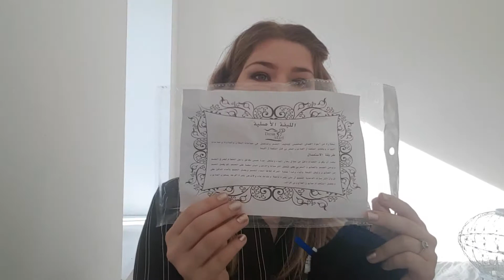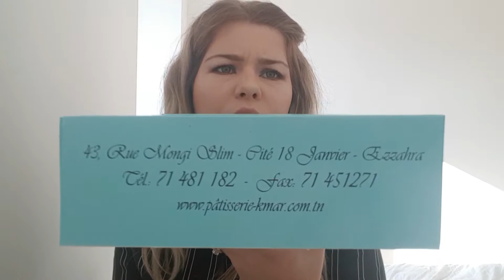HAUL TUNISIE + Mini Vlog